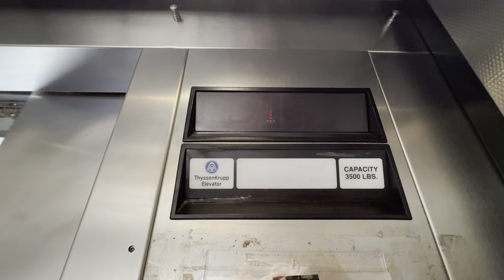ThyssenKrupp Hydraulic Elevator - Business & Foreign Language Building - DVC in Pleasant Hill, CA.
When I filmed this last year, this elevator has a very loose panel. Unfortunately, it is not shown in this video because that video was recorded on my camcorder in which resulted in it with abysmal quality.